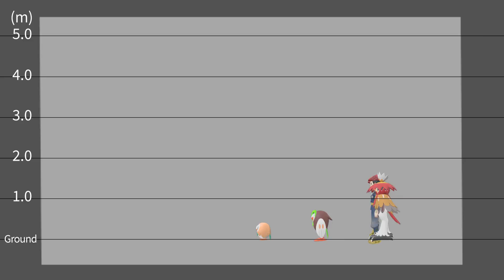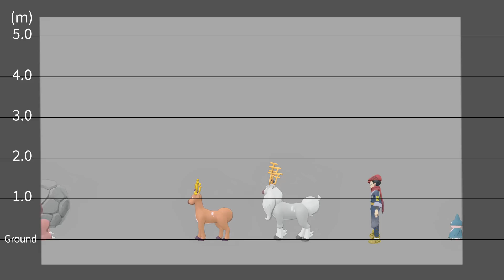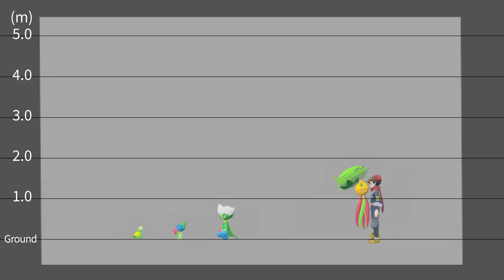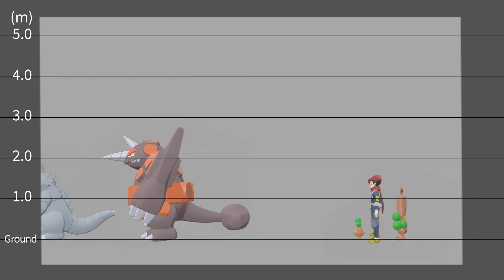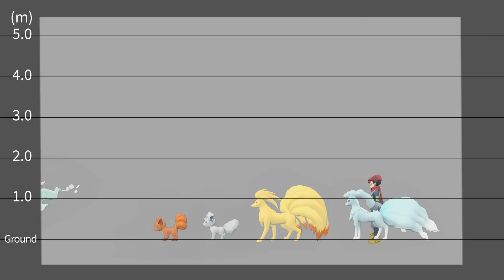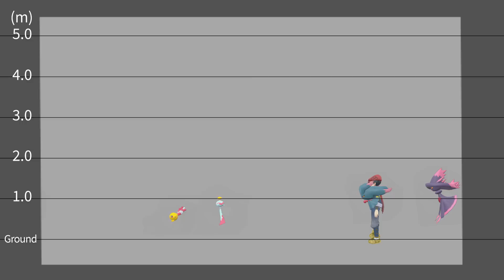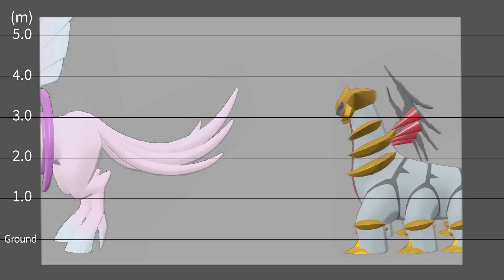【最新版】全ポケモンたかさ比べ【レジェンズアルセウス】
レジェンズアルセウスに出てくる全てのポケモンの高さを一覧できるよう、図鑑順に並べた動画です。

◆Pokémon LEGENDS アルセウスでは、ポケモンの高さ・重さに個体差がありますが、全て標準の大きさで並べています。
◆収録画面に収まりきらなかったポケモンは、一部切れているものがあります。ご了承ください。

【おすすめ動画まとめ↓】